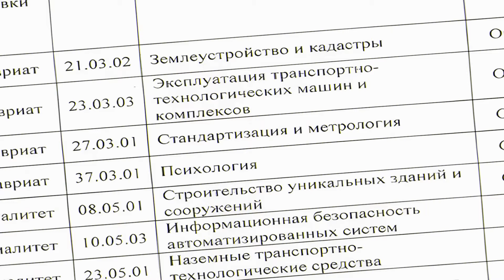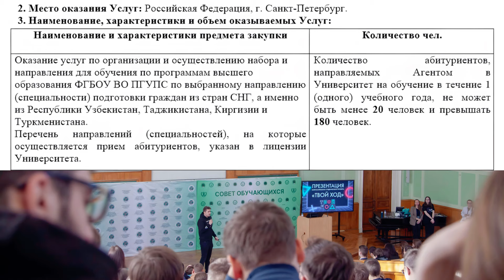МИЛЛИОНЫ НА МИГРАНТОВ! Зачем ВУЗам нужны студенты из Средней Азии?